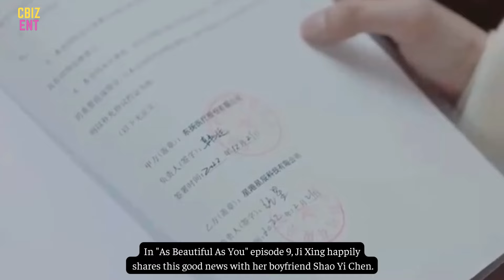"As Beautiful As You" episode 9 Preview: Ji Xing breaks up, Han Ting takes care of her